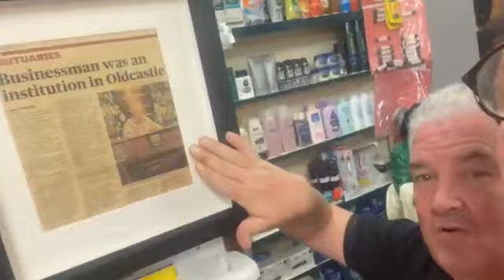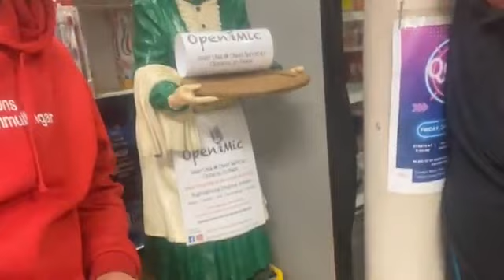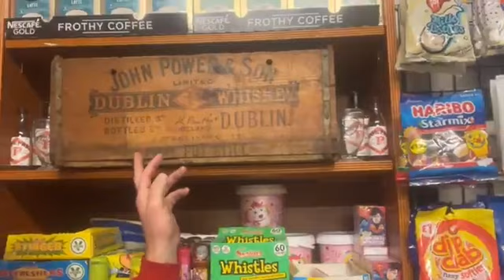Speedy's Bar -Traynor's Oldcastle /Martin give’s us a tour.